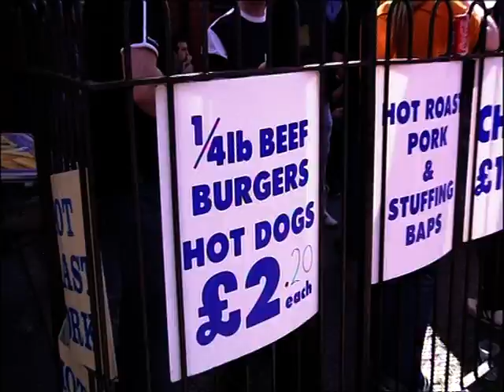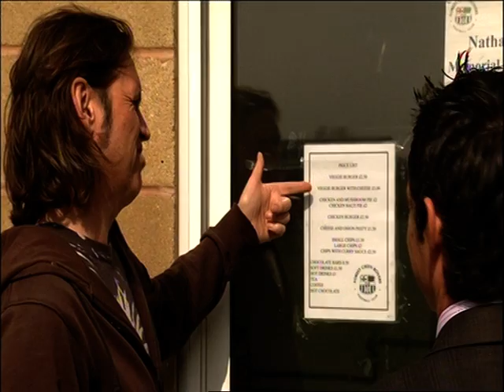Gillette Soccer Saturday - FGR Veggie Burger taste test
Reproduced by kind permission of Gillette Soccer Saturday. Jeff Twentyman and the team taste test the veggie burgers at Forest Green Rovers FC